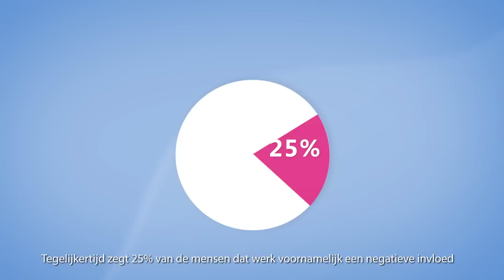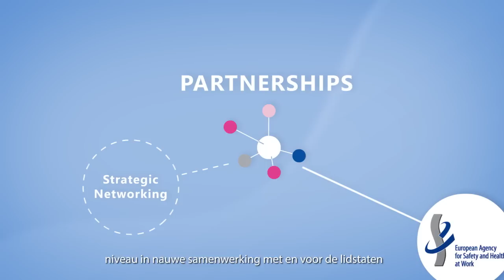NL - EU-OSHA – Europees Agentschap voor veiligheid en gezondheid op het werk: wat we doen.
Het Europees Agentschap voor veiligheid en gezondheid op het werk (EU-OSHA) zet zich in om van Europa een veiligere, gezondere en productievere arbeidsplaats te maken.